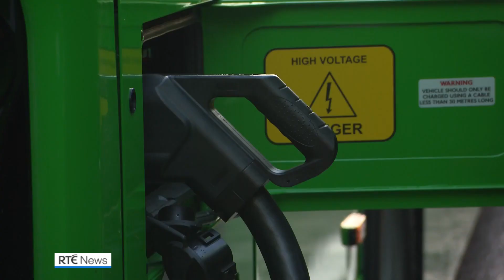Athlone bus fleet to go fully electric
Athlone town's bus fleet is to become fully electric by end of the month, making it the country's first all-electric bus service.